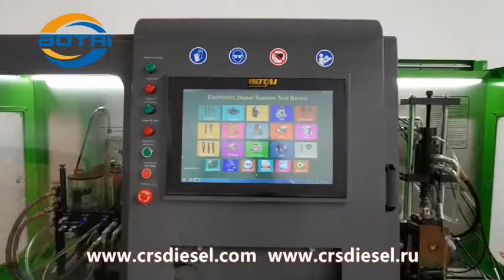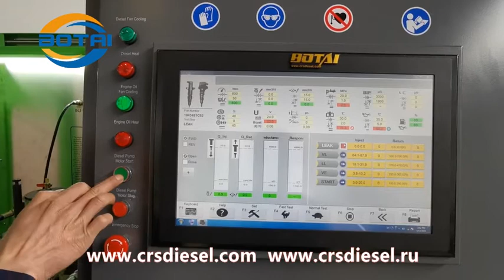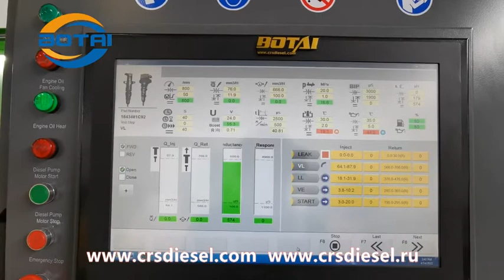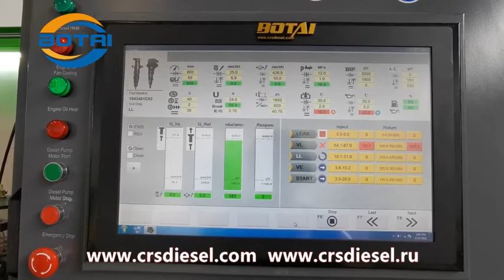CR918 test bench for HEUI G2.9 injector test